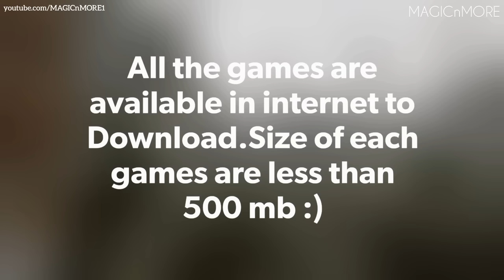Top 10 INSANE Games for low spec PC | Game size under 500 mb (with download links)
This video features best ten games of all time ( Low configuration video games , but high graphics) . This video features Hitman , Halo 1, Need for speed ( NFS ) Most wanted, Devil may cry 3 ,GTA vice city , Counter Strike, Age of Empires , Tom Clancy's Ghost Recon , Call of Duty , Gun etc .
Some of the games download link  ( size greater than 500 mb ) are given below also along with top 10 games

Gun download link(269 mb) password- fullypcgmaes.net

God of war 1 download link(195 mb)

God of war 2 download link(188 mb)

Devil may cry 3 download link (442 mb)

Age of empire 1 download link (50 mb)

Freedom fighters download link(180 mb)

Halo 1 download link

Hitman 1 : codename 47 download link(132.06 mb)

hitman 2 : silent assassin download link(181.55 mb)

hitman 3 : contracts download link(105 mb)

hitman 4 blood money download link(270 mb)

Call of duty 1 download link(420 mb)

Need for speed most wanted 2005 download link(355 mb)

need for speed most wanted 2012 a criterion game download link(544.28 mb)

Soldier of fortune 2double helix download link (180 mb)

Project I.G.I 1 download link(250 mb)

Project I.G.I 2 covert strike download link(176 mb)